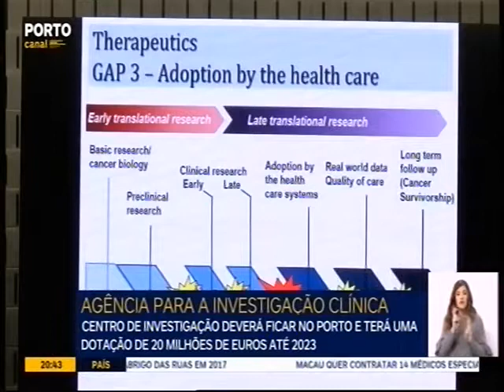Nova Agência para a Investigação Clínica apresentada em conferência na U.Porto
O Governo vai criar uma Agência para a Investigação Clínica. A novidade foi apresentada pelo Ministro da Ciência e Ensino Superior durante uma conferência sobre política científica europeia que decorreu no Porto.
Declarações de Manuel Heitor, Ministro Ciência e Ensino Superior; Adalberto Campos Fernandes, Ministro da Saúde; Sobrinho Simões, investigador.